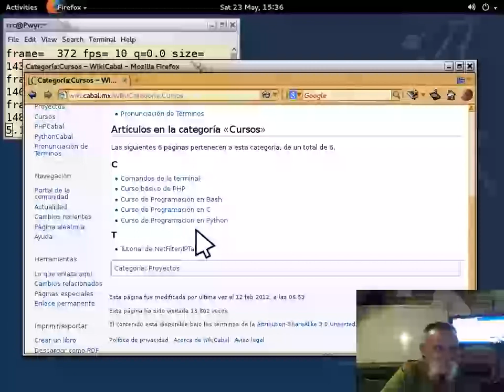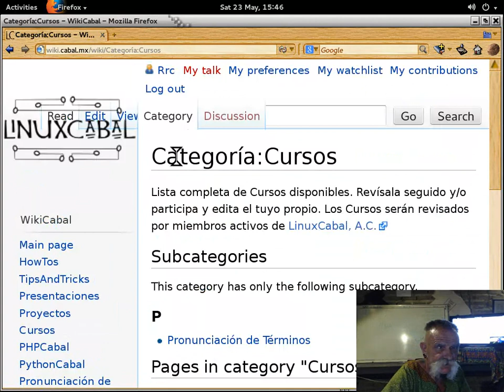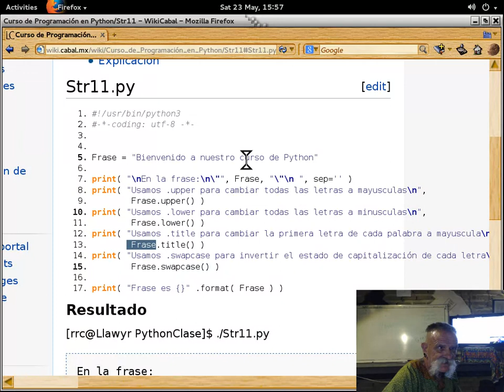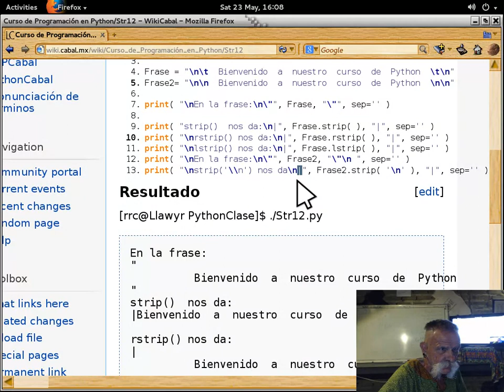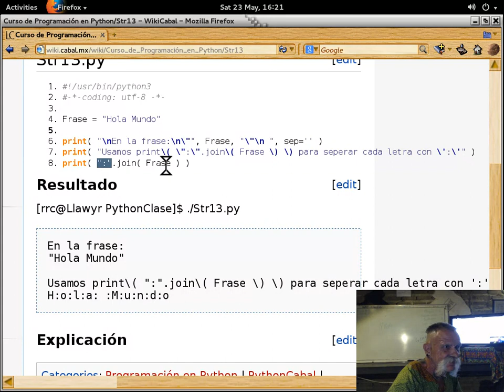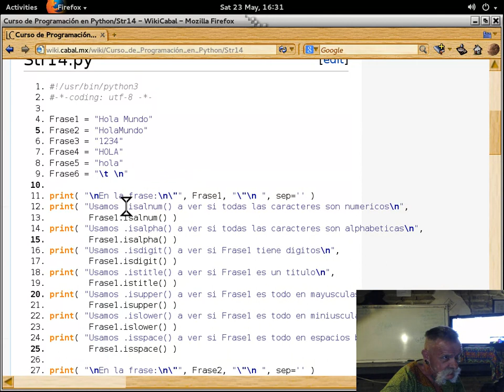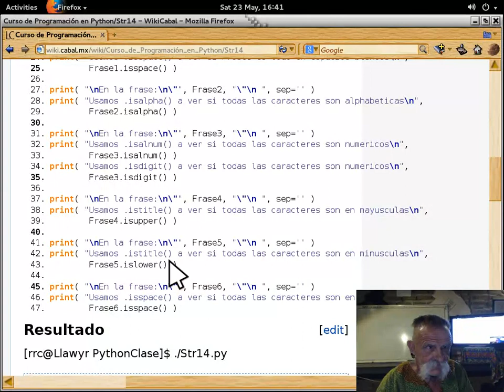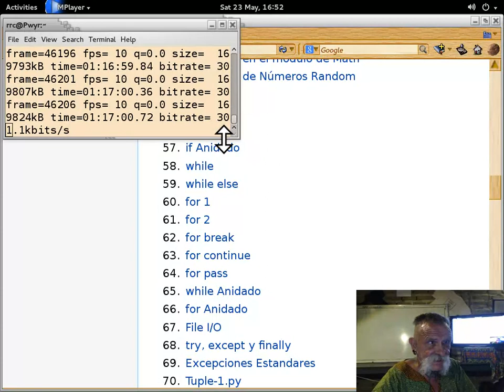Curso básico de Python 8 - 20150523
Curso básico de Python impartido por Richard Couture en las instalaciones de LinuxCabal el 23 de May, 2015 - Puedes descargar los ejemplos de